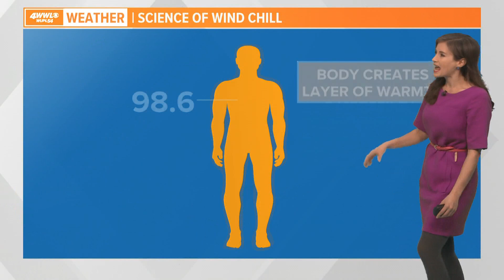What is wind chill?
Meteorologist Alexandra Cranford has an explanation about wind chills.

She said there is a thin layer of warmth on our skin that is blown away when the wind is high, removing that layer of protection and making our skin feel colder.

She says it's the same effect as a cool breeze in the summer.